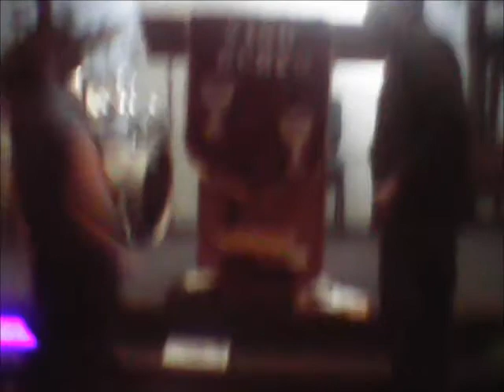ATMOSPHERE OF FAITH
PRAISE DANCE